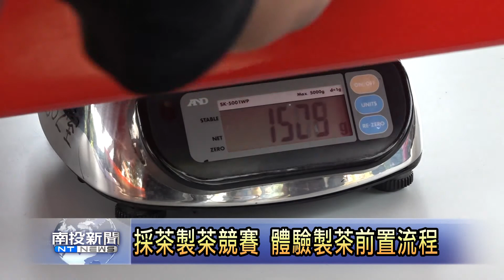南投新聞 魚池農會採茶製茶競賽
為了提升茶農製茶技術及品質，魚池鄉農會在茶改場魚池分場舉辦一場阿薩姆紅茶製茶競賽，從採茶菁、萎凋、揉茶、發酵，一直到烘焙，全程都要參與，為期兩天的競賽，最後冠軍由魚池鄉茶農劉玉珠獲得。